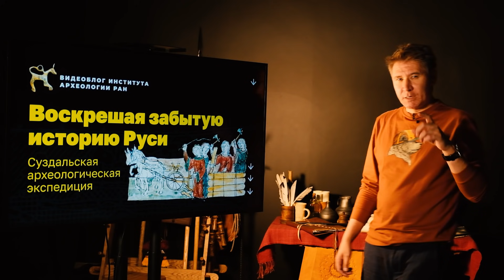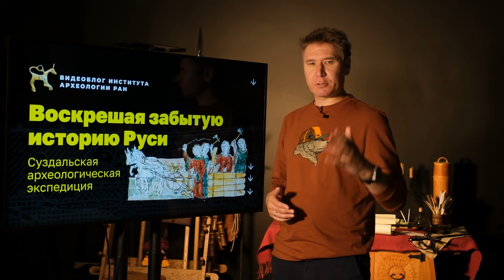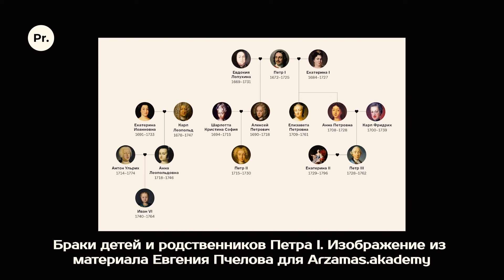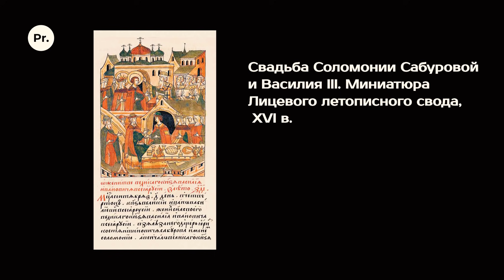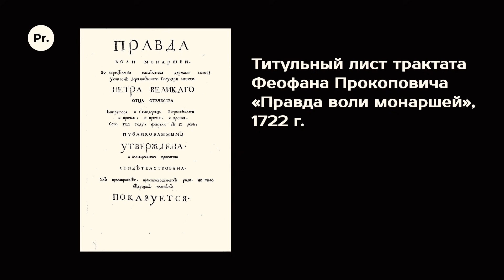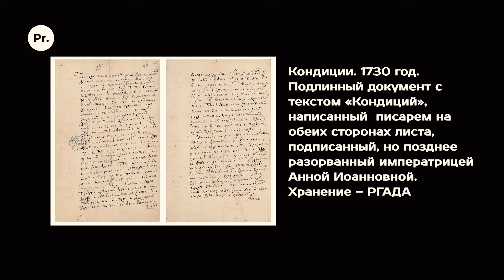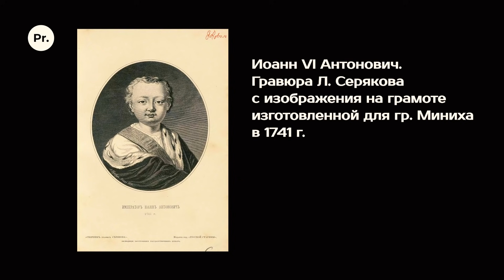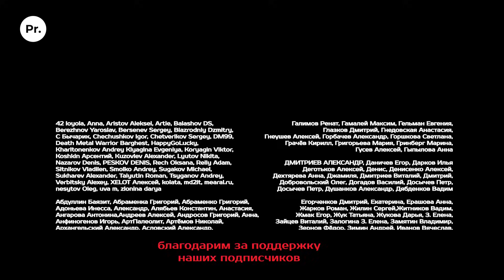Династические связи Романовых. Часть 1. Евгений Пчелов. Родина слонов № 78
Как Пётр I «завоевал Балтику», отдавая замуж своих племянниц? Почему первый Российский Император женился на безродной Марте/Екатерине? Как хитрая династическая политика Петра, связавшая Россию со всей Европой, повлияла на эпоху дворцовых переворотов.

О важнейших аспектах истории, которые обычно упускают в школьной программе, рассказывает кандидат исторических наук, заведующий кафедрой вспомогательных исторических дисциплин Историко-архивного института РГГУ Евгений Владимирович Пчелов.

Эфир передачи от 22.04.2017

Редакция журнала Proshloe благодарит Елену Редкоусову за помощь в подготовке ролика

00:00 Начало
01:38 Приход Петра I
03:36 Забытая история Руси
04:48 Веротерпимость Петра I
06:00 Брак Анны Иоанновны: герцогство Курляндия
10:40 Брак Екатерины Иоанновны: герцогство Мекленбург
11:58 Брак Анны Петровны: герцогство Гольштейн-Готторпское и шведское наследство
14:13 Брак Алексея Петровича: герцогство Брауншвейг-Вольфенбюттель и Священная Римская империя
17:14 Династические связи Европы
18:54 Брак и дети Петра I
24:26 Вопрос о престолонаследии
30:20 Первый дворцовый переворот
32:17 Завещание Екатерины I
34:29 Смерть Петра II
38:58 Анна Иоанновна: проект ограничения самодержавия
41:26 Наследники Анны Иоанновны
44:10 Иоанн Антонович и Елизавета Петровна
48:09 В Россию прибывает Пётр Фёдорович